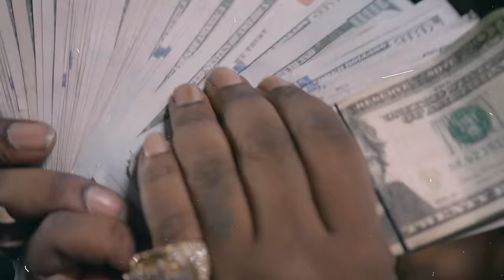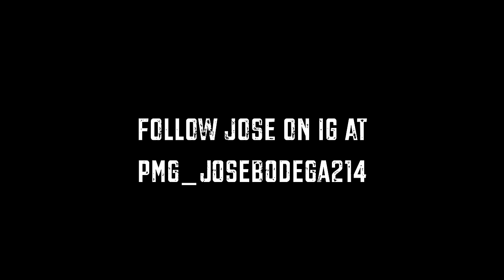Jose Bodega Ft. Yella Beezy - Tool On Ya (Exclusive By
Directed By :: @JeffAdairFilms